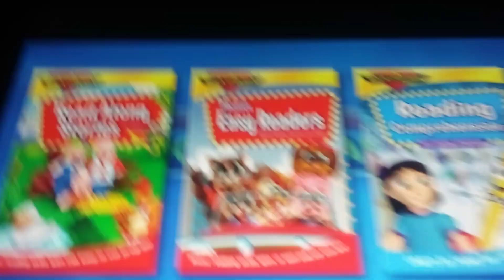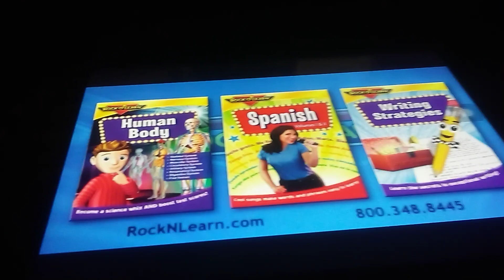closing to Rock n learn alphabet 2013 dvd